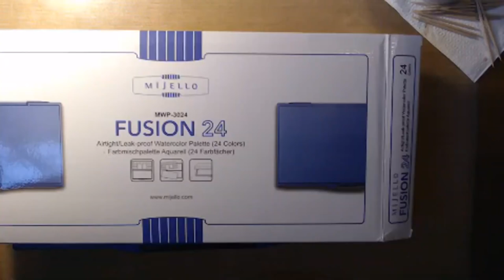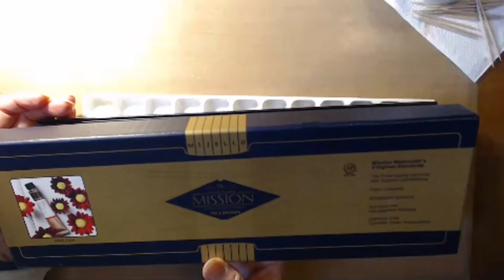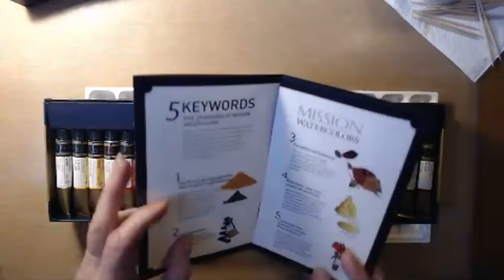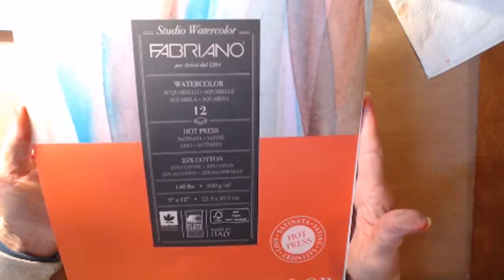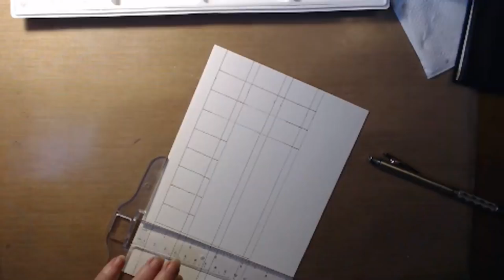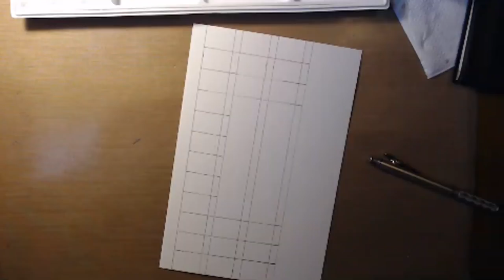Filling Fusion Palette with Mission Watercolors